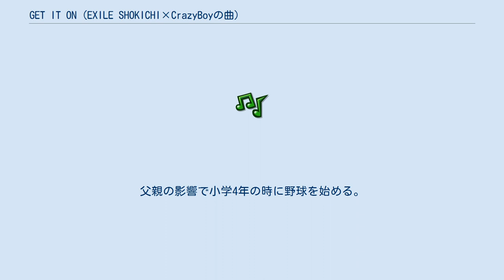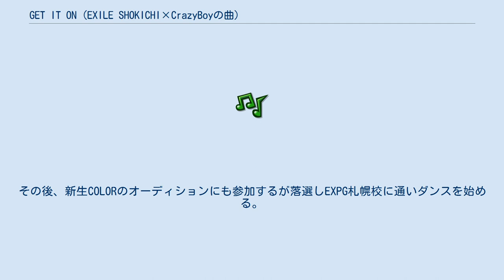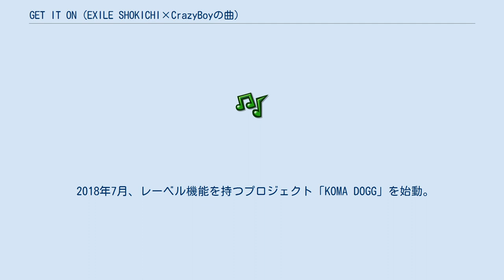GET IT ON (EXILE SHOKICHI×CrazyBoyの曲)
SHOKICHI（ショウキチ、1985年10月3日 - ）は、日本の歌手、ダンサー、シンガーソングライター、作詞家、作曲家。
EXILE、EXILE THE SECONDのメンバー。
J Soul Brothers（二代目）の元メンバー。
 北海道苫小牧市出身。
身長183cm。
 苫小牧市立苫小牧東中学校、北海道苫小牧工業高等学校を卒業。
父親の影響で小学4年の時に野球を始める。
中学の時に友人の影響でロック系のバンドを結成しボーカルを担当、中学3年の時に曲作りを始めた。
野球推薦で高校に進学したが、野球部を1年で退部し、その後はバンド活動に専念する。
バンドは高校卒業とともに解散した。
 札幌国際大学在学時に佐藤広大とボーカルユニットJack Potを結成。
その後、SWAYも在籍するクルーWILD STYLEに所属しR&Bシンガーグループsymphonyを結成、札幌で活動する。
数回オーディションに参加するが落選していた。
 2006年、EXILEの新ボーカルオーディション「VOCAL BATTLE AUDITION」に参加するも3次審査で落選。
その後、新生COLORのオーディションにも参加するが落選しEXPG札幌校に通いダンスを始める。
同年12月、インストラクターとして訪れたTETSUYAが声を掛けたことをきっかけに、新生J Soul Brothersのオーディションに参加。
 2007年1月25日、J Soul Brothers（二代目）として始動。
 2009年3月1日、EXILEに加入。
 2012年7月1日、EXILEの派生ユニットTHE SECONDとしても始動。
 2014年6月4日、シングル「BACK TO THE FUTURE」でソロデビュー。
 2017年、所属事務所のグループ会社LDH music&publishingの取締役に就任。
 2018年7月、レーベル機能を持つプロジェクト「KOMA DOGG」を始動。
 順位はオリコン週間ランキングの最高位 EXILE SHOKICHI LIVE TOUR 2019 "UNDERDOGG" VBA LIVE TOUR 2012 VOCAL BATTLE STAGE VOCAL BATTLE AUDITION Presents "VOCAL BATTLE STAGE 2014" EXILE SHOKICHI vs CrazyBoy「KING & KING」 KOMA DOGG